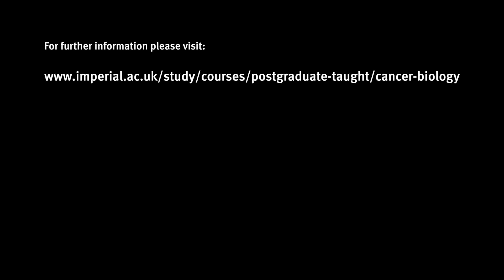MRes Cancer Informatics - Meet stream lead Dr Kirill Veselkov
Discover more about Imperial's Cancer Informatics stream of our MRes in Cancer Biology.

Meet stream lead Dr Kirill Veselkov and find out about the types of skills and experiences you would gain on the course.